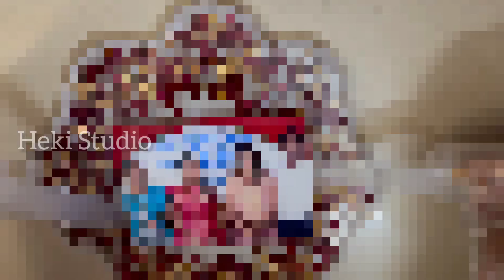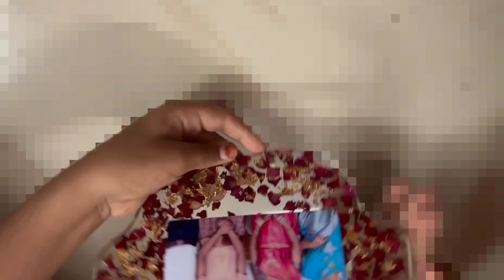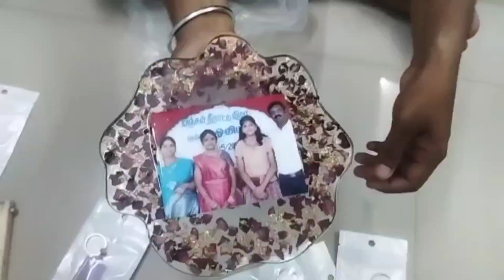Create Stunning Resin Frames: Your Ultimate DIY Guide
In this easy-to-follow resin frame tutorial, you’ll learn how to create beautiful, custom frames perfect for enhancing your home decor. We guide you through each step, from selecting materials to pouring and curing the resin. You’ll discover tips for avoiding bubbles, achieving a smooth finish, and adding creative touches like pigments and embellishments.

The video covers the entire process—from mixing the resin and preparing your mold to curing and finishing your frame. Whether you’re new to resin art or looking for a fun project, this tutorial is designed to help you create stunning, personalized frames with confidence.

By the end, you’ll have a unique resin frame ready to display your favorite photos or artwork. Perfect for gifts or a special home decor piece, this project is both fun and rewarding.